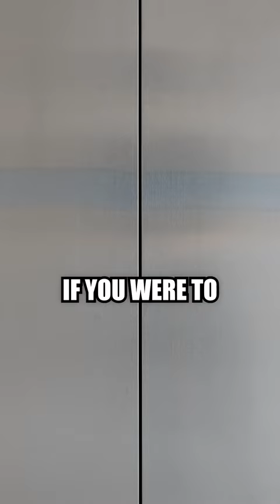Does Florida have their QB in Graham Mertz? 🤔